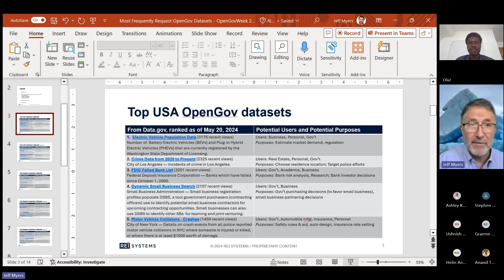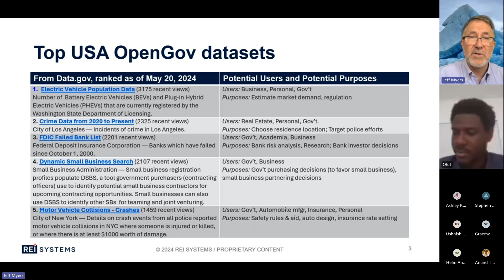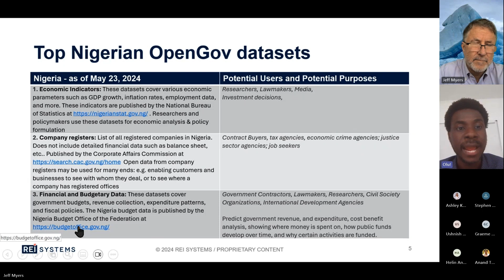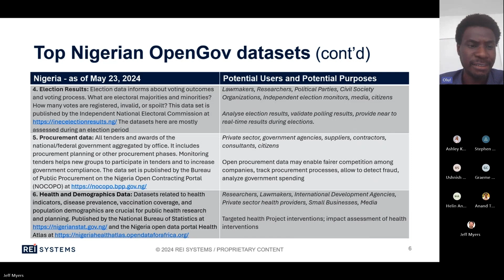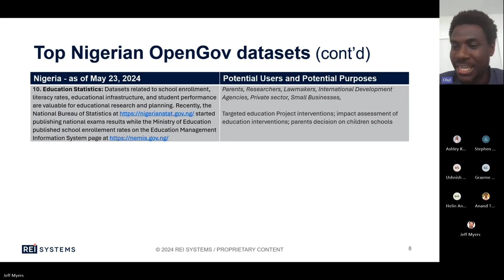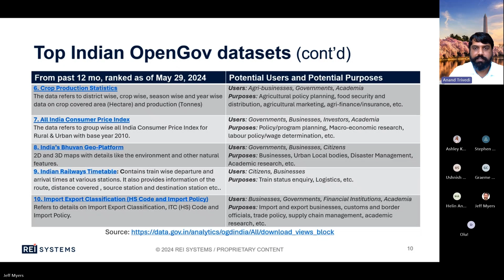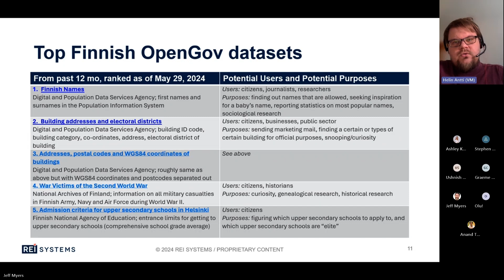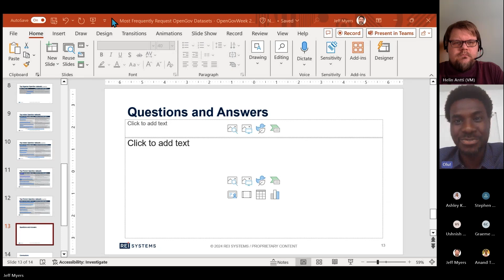Which Open Government Data Sets Are Most Frequently Accessed